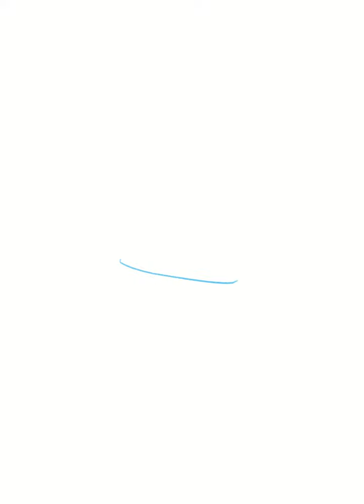Timelapse: Sumo Krystal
Commission timelapse of sumo Krystal